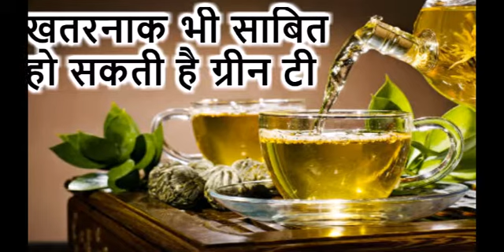फायदेमंद होने के साथ ही, खतरनाक भी साबित हो सकती है ग्रीन टी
About video : फायदेमंद होने के साथ ही, खतरनाक भी साबित हो सकती है ग्रीन टी

videso tags :